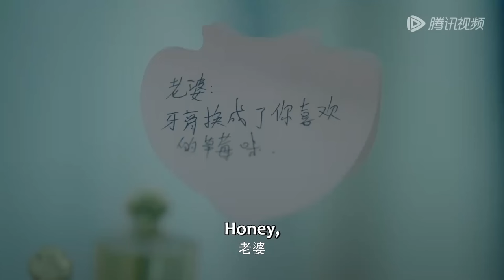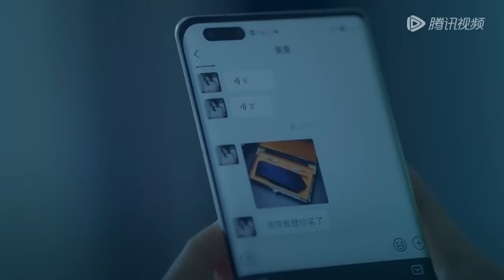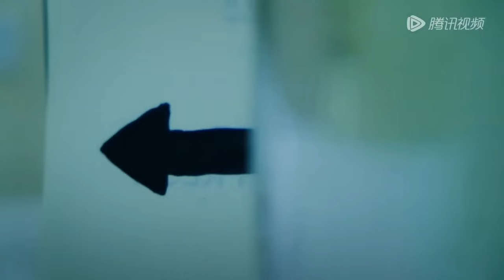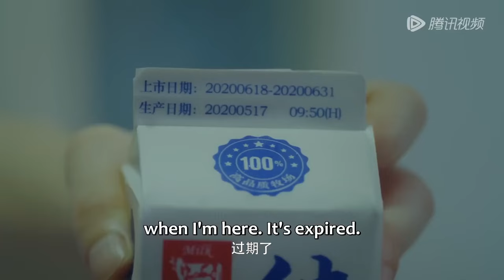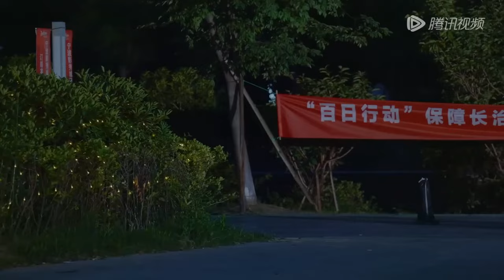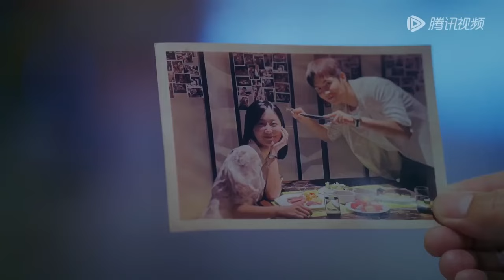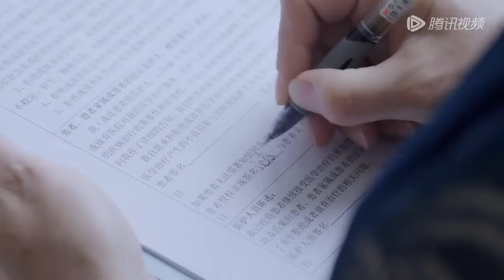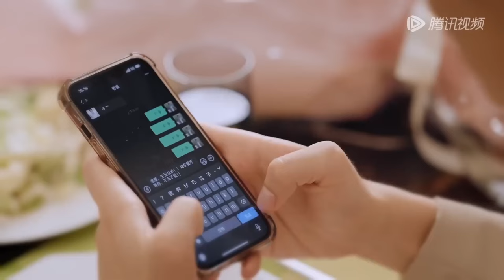💗【Full Version】丈夫和小三偷情秘密給妻子下藥，殊不知這壹切都被她看在眼裏！妻子不再軟弱開啓複仇！甜宠【枕边陌生人 My Stranger Husband】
💕 剧名：枕边陌生人 My Stranger Husband

简介：

刘梓欣完美的婚姻竟是一场骗局，老公不仅出轨还另有目的。她找来私家侦探张修齐报复渣男，却被周平拆穿她早在一年前就已出轨张修齐。曾经的车祸使她部分失忆，但张修齐又为何隐瞒身份接近她？刘梓欣陷入重重迷雾……